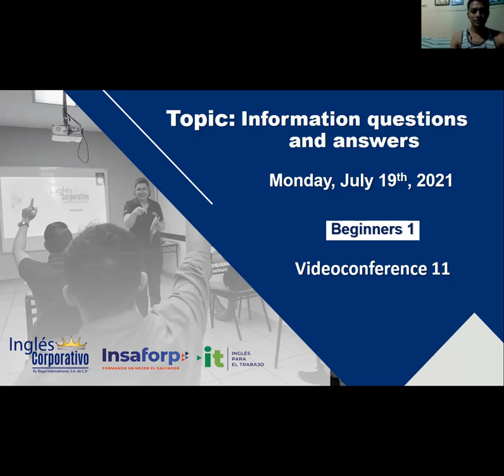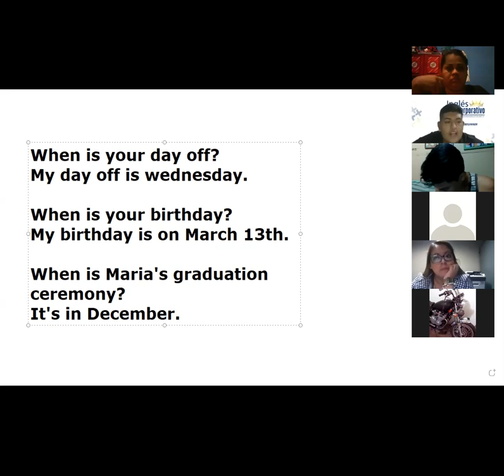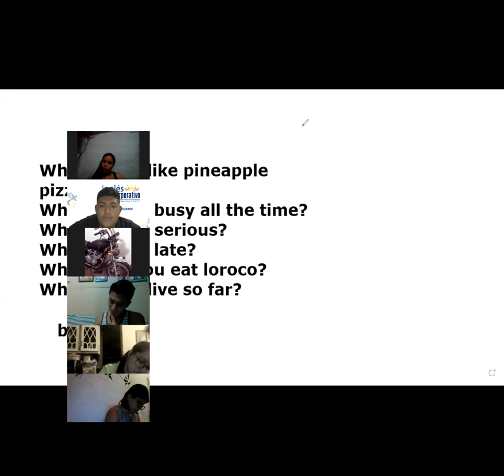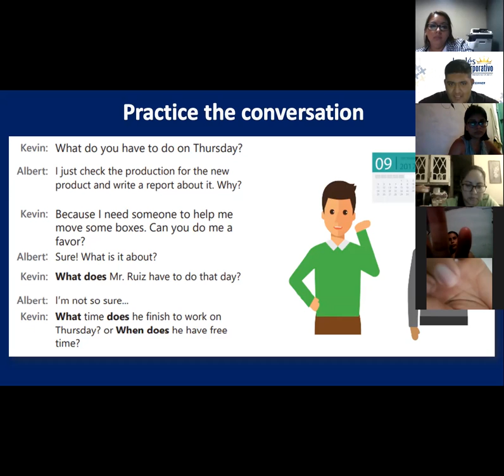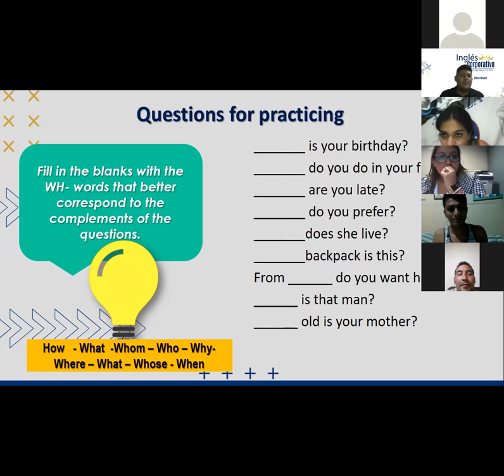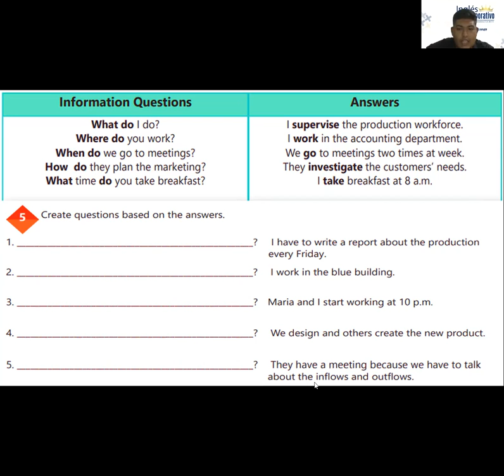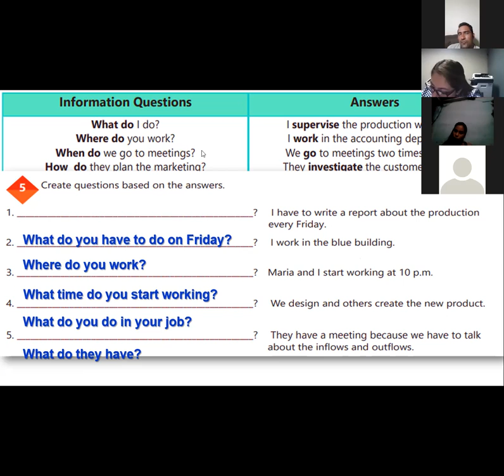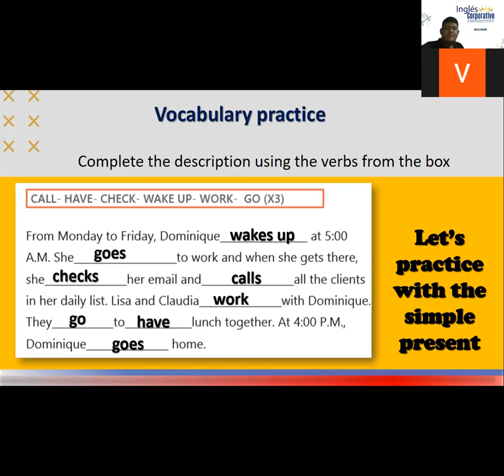Ingles Corporativo-Videoconferencia #11 INFORMATION QUESTIONS AND ANSWERS